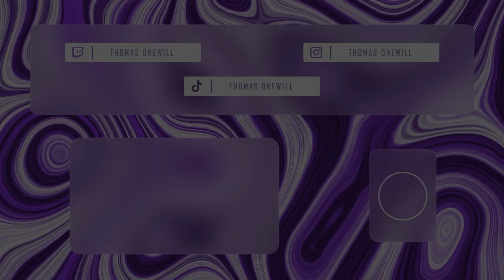Ne rentrez jamais dans ce bunker...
Nouvelle vidéo THREAD HORREUR

Rejoins moi /

Merci pour votre suivi c’est le DÉBUT de grande CHOSE
Merci du soutient que du LOVE !